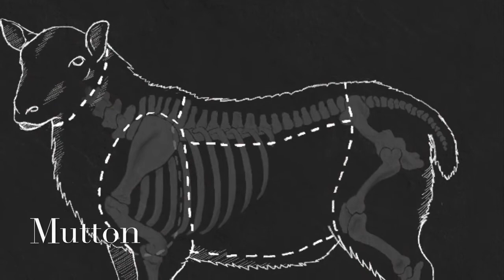15th of December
In today’s episode of Mona’s Christmas Calendar I talk about what we serve for Christmas dinner